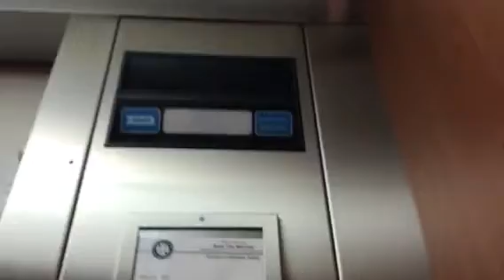Dover hydraulic elevator at Lemont Bank and Trust Lemont IL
Not bad but I’ve seen a little bit better